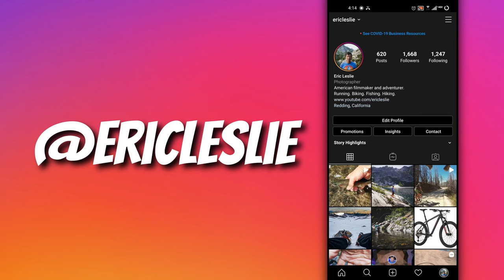First BROWN Trout of 2021 | Spring fly fishing on the McCloud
After getting shut down by a storm, Jer got to experience the Mac for the first time. Sadly, he got skunked, but the beauty and the time in the mountains made up for it. More reason to go back and try again!

This was the first video shot on a new ultra-wide lens. I really love how much more of the river you get to see, I think it really helps you see what I see and you get a better idea about how I approach fishing a spot.

Get access to channel: early video releases, extended video recaps, member only videos and live streams.

Small Stream Rod
∟Fly Line

Tippet Rings

Chest Pack
Hip Pack
Fly Box
Water Filter
Rod Holder

Video Gear
∟Lens Ultra Wide Zoom
∟Lens Mid-range Zoom
∟Lens Telephoto
∟Memory Card

Shotgun Mic
Wireless Mic

Action Camera
∟Memory Card
∟Underwater Dome

∟Memory Card

OUTLINE
0:00 Sexy Drone Intro and Hike in
0:48 Start Fishing at Ash Camp
2:03 First Rainbow
7:49 Start fishing Streamers
14:00 First Brown Trout of 2021
15:21 PB of the Day
17:08 Recap